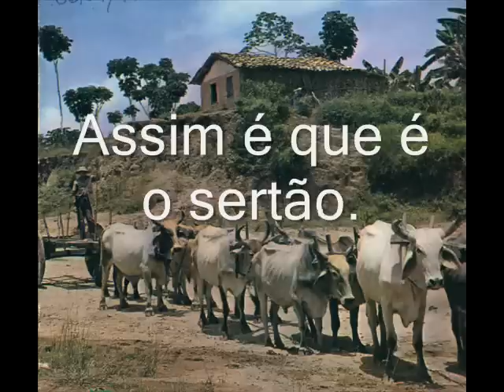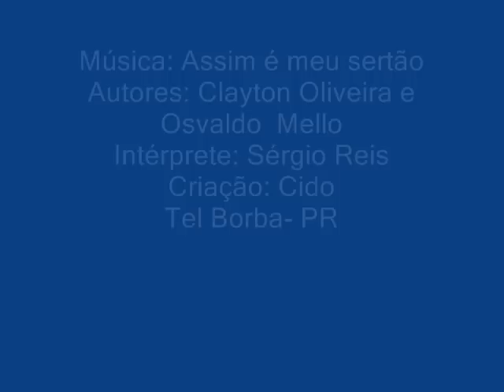Sérgio Reis - Assim é meu sertão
Video com belas imagens do sertão.